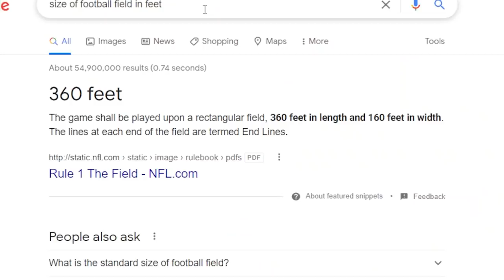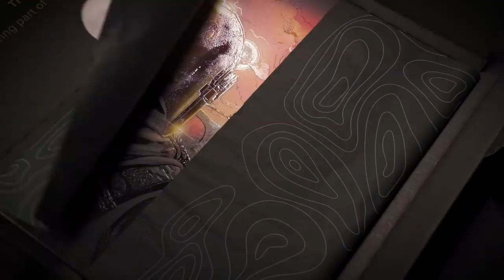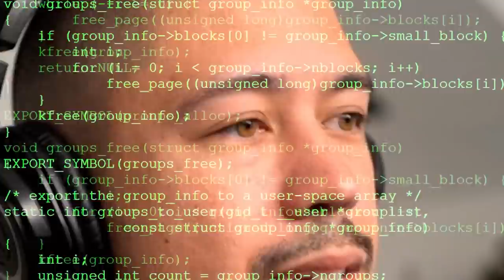$300,000,000 Yacht Tour